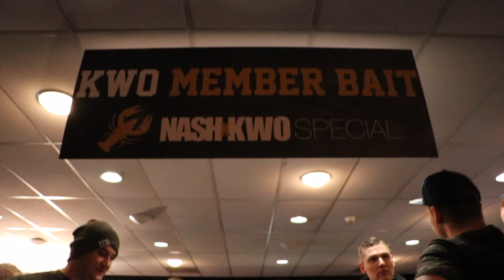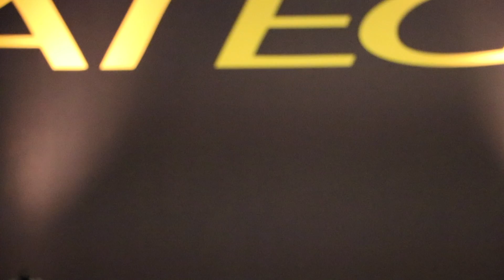CARP ZWOLLE 2017